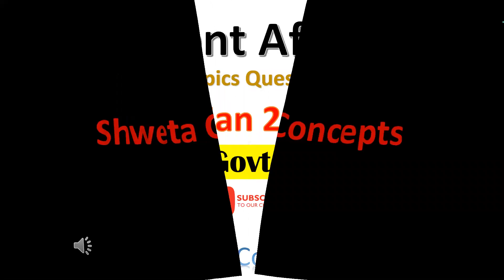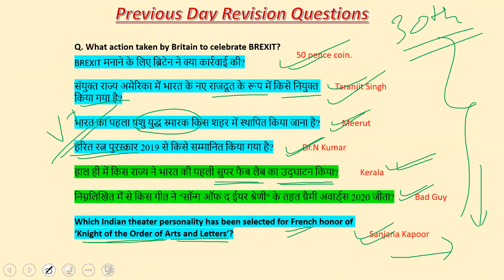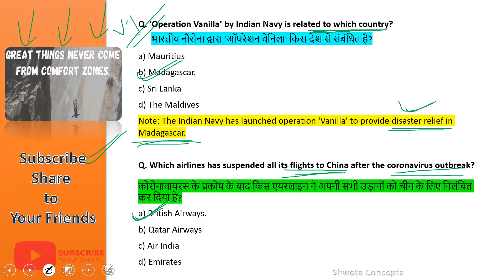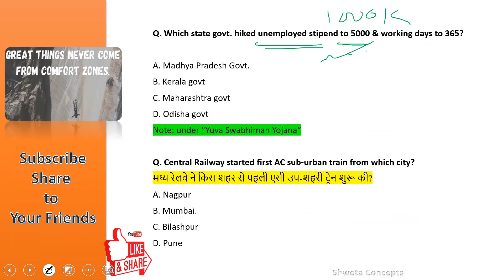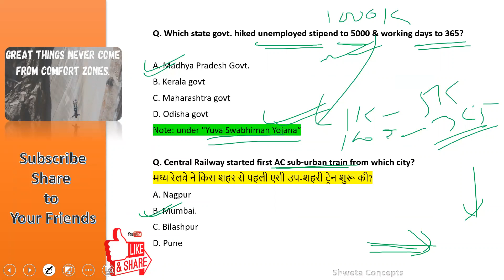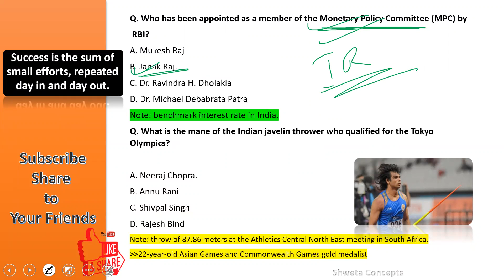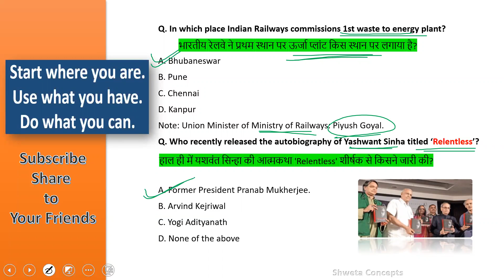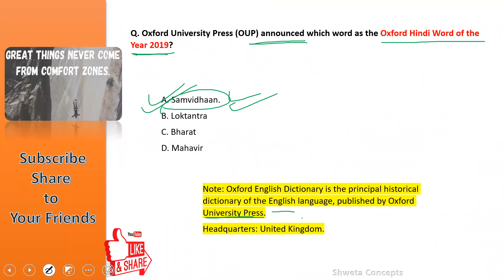31 Jan 2020 Current Affairs | Current Affairs in Hindi | Daily Current Affairs | Daily GK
Videos on this channel are related to educational Current_Affairs, general science which is important for all government job exams, like SSC, Railway, RRB NTPC, ALP, SI, Bank, IBPS, PO, Clerk, TC, Sun Inspector exam.